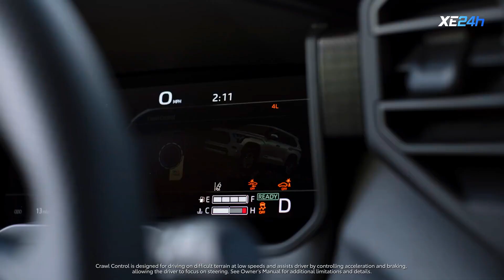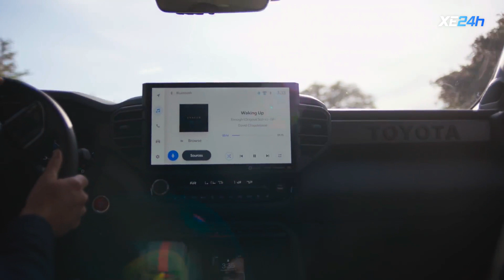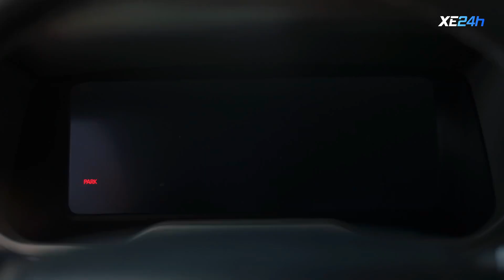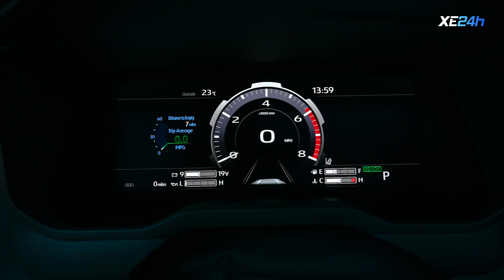Giới thiệu Toyota Sequoia 2023 | SUV đầu bảng của Toyota tại Mỹ, lên đời sau 15 năm chờ đợi | XE24h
Sau 15 năm kể từ ngày ra mắt của Sequoia thế hệ thứ 2, mẫu SUV full-size của Toyota cuối cùng cũng đã bước sang thế hệ thứ 3 hoàn toàn mới, và trở thành anh cả trong đội hình xe gầm cao tại Mỹ khi Land Cruiser đã bị khai tử.